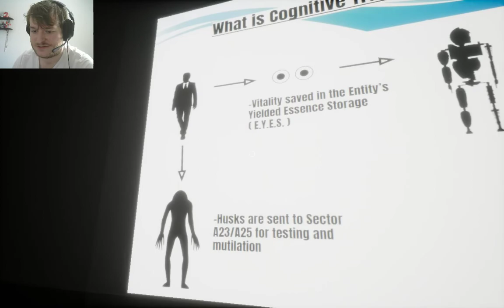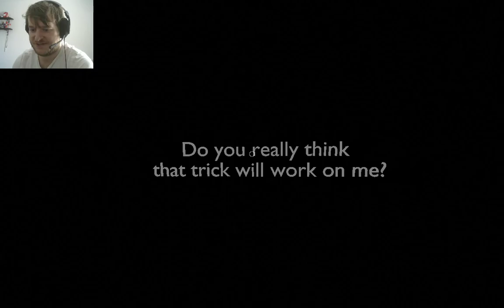Am I the monster? | Close your eyes pt.2 final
the deeper we go the more freaky and weird things get but the truth lies at the end of this amazing game